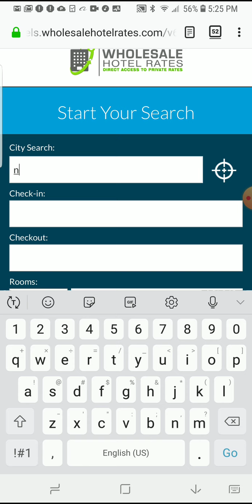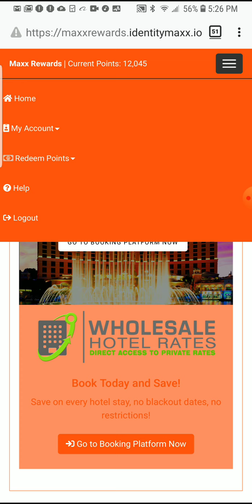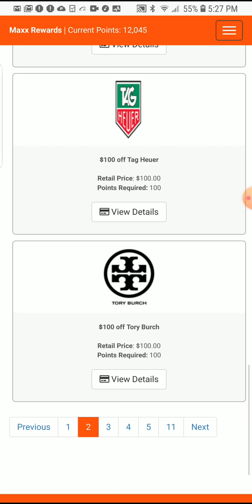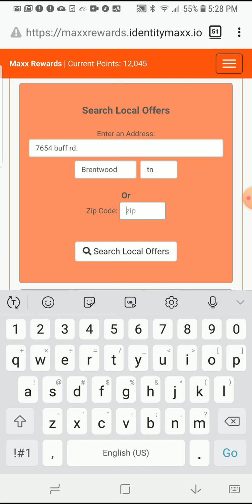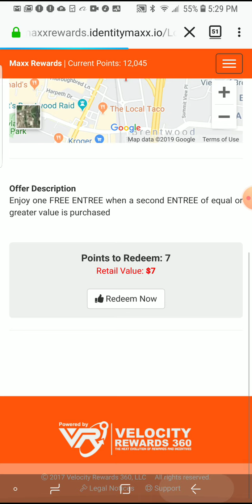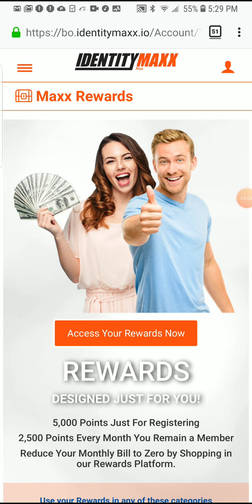Identity Maxx Rewards Program Review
Unwrapping of the Identity Maxx Rewards Program. I picked this one over Lifelock and the many others because of the Rewards program.  Saving on hotels, groceries,  restaurants, magazines, etc